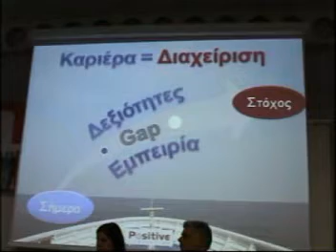JCI Lemesos lecture 16 April 2008 - Dimitriou George Part1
JCI Lemesos Lecture on "Business Opportunities for University Graduates" - Mr. Dimitriou George - Part 1 of 2